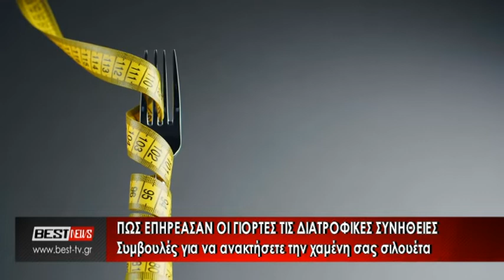Διατροφή - Πως επηρέασαν οι γιορτές - Συμβουλές για να ανακτήσετε την χαμένη σας σιλουέτα